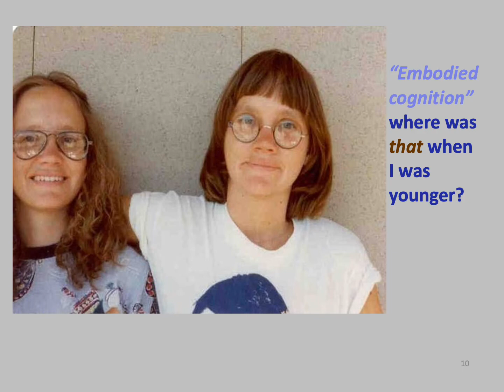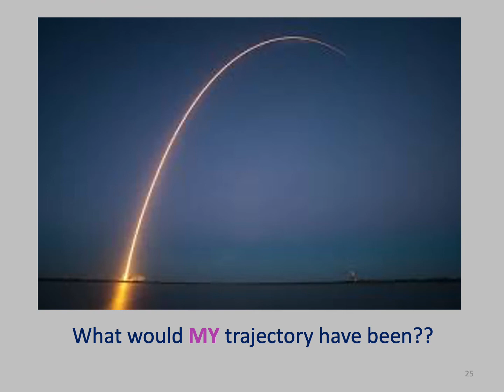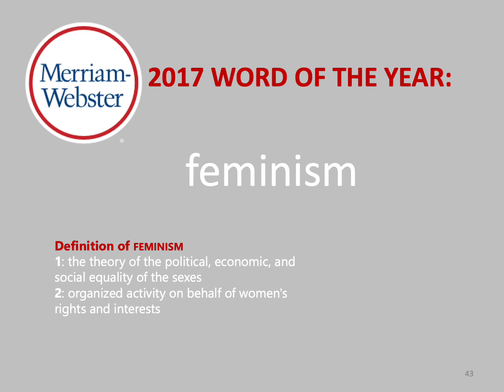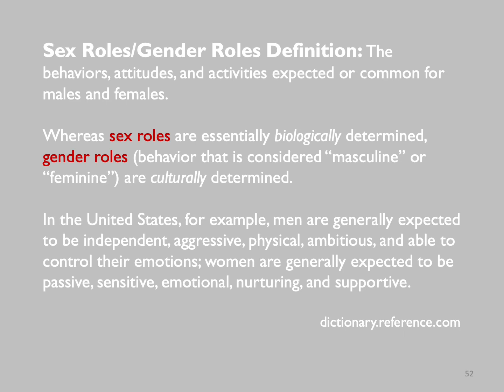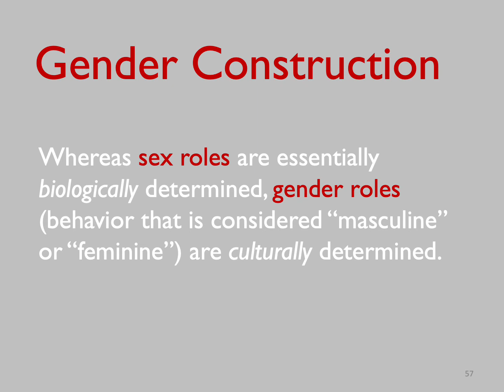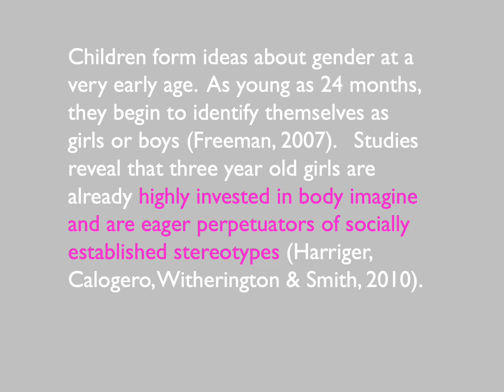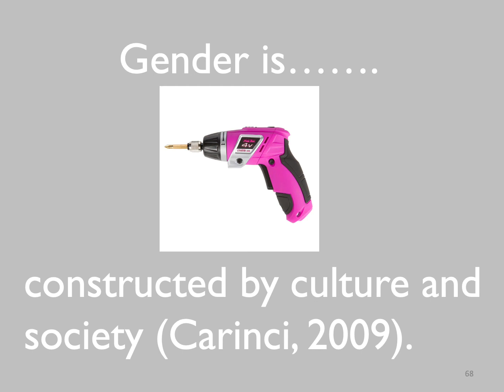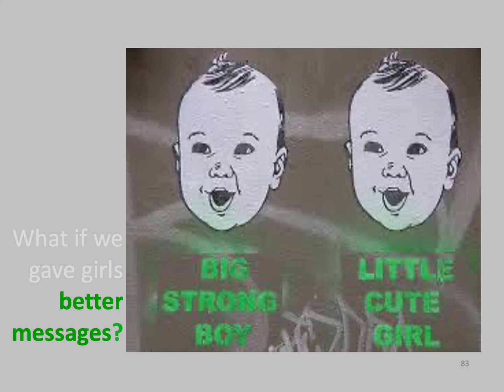EDUC 165 1ntro FALL 2021